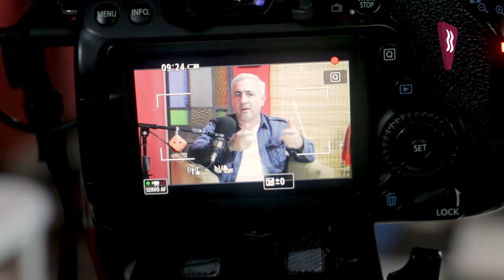Miguel Rauber - Presidente del HCD de Garupá